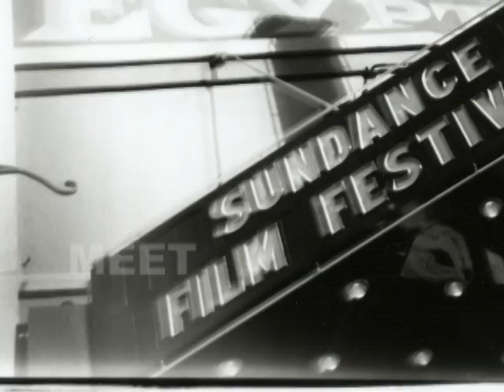Ryan Fleck & Anna Boden on "Half Nelson"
MTA05